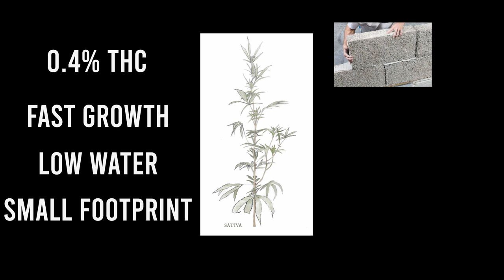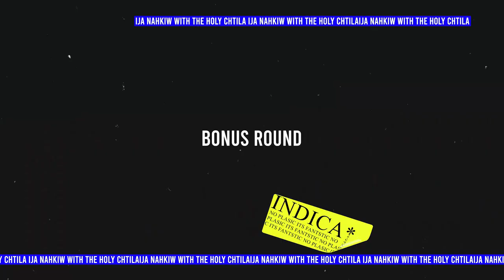من الزبلة إلى الزطلة - ija na7kiw #3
let's think green, switch from petroleum plastic to biodegradable plastic.